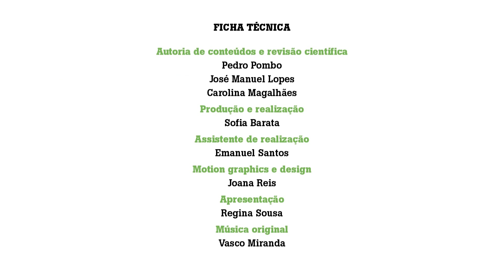Ser ou não ser solúvel... Eis a questão!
"É hora de experimentar" é mais um dos desafios que a Fábrica lança.